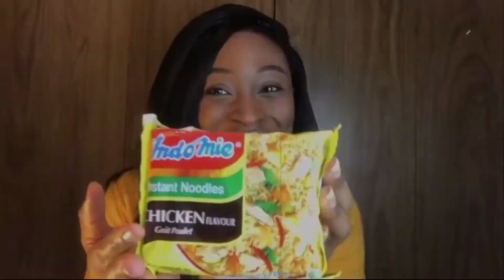Irokotv Series | Ojukwu S2| Let's gist.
Hey yall, New Video alert!